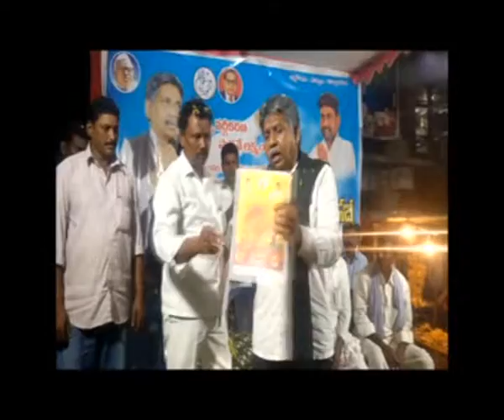సీఎం చంద్రబాబు, విపక్ష నేత జగన్‌ ఇద్దరూ మాదిగలను మోసం చేస్తున్నారు ఎంఆర్‌పీఎస్‌ మంద కృష్ణ మాదిగ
సీఎం చంద్రబాబు, విపక్ష నేత జగన్‌... ఇద్దరూ మాదిగలను మోసం చేస్తున్నారు. ఆంధ్రలో మాదిగలు లేనట్లు నాయకులు ప్రవర్తిస్తున్నారు. అందుకోసం మన ఉనికిని కాపాడుకోవాల్సిన అవసరం ఉంది అని ఎంఆర్‌పీఎస్‌ వ్యవస్థాప అధ్యక్షుడు మంద కృష్ణ మాదిగ అన్నారు. ఫిబ్రవరి 19న అమరావతిలో జరిగే మాదిగల మరో విశ్వరూప మహసభ జయప్రదం చేయాలని కోరారు. అందులో భాగంగా గుంటూరు జిల్లా రెంటచింతలలో జరిగిన మాదిగల విశ్వరూప సమాయత్త మహాసభలో ఆయన మాట్లాడారు. ముఖ్యమంత్రి చంద్రబాబు, ప్రతిపక్ష నాయకుడు జగన్, ఇతర పార్టీల నాయకులు రెండు రాష్ట్రాల్లో రెండు నాలుకల మాటలు మాట్లాడుతున్నారని ఆరోపించారు. తెలంగాణలో కన్నా ఆంధ్రాలో మాదిగలు ఎక్కువమంది ఉన్నా, ఏపీలో మాదిగలే లేరని మాట్లాడటం దారుణమన్నారు. చంద్రబాబు ప్రభుత్వంలో ఎస్సీ కార్పొరేషన్లో అందరూ మాలలనే నియమించడం దారుణమన్నారు. అగ్రకులాల పేదలకు 10 శాతం రిజర్వేషన్లను తాను స్వాగతిస్తూ, సమర్థిస్తున్నట్లు తెలిపారు. 25ఏళ్లుగా తాము చేస్తున్న ఎస్సి వర్గీకరణపై కేంద్రం నిర్ణయం తీసుకోకపోవడం చూస్తే మాదిగల పట్ల ఎంత చిన్నచూపు, లెక్కలేని తనం, నిర్లక్ష్యమో అర్థమవుతుందన్నారు.రాష్ట్రంలో మాదిగలను, మాదిగ ఉప కులాలను అణచివేసేందుకు ప్రభుత్వం కుట్ర చేస్తోందని విమర్శించారు. ప్రజాస్వామ్యం లో రాజ్యాంగం ఇచ్చిన హక్కులనూ ఉపయోగించుకోనివ్వడంలేదని మండిపడ్డారు. మాదిగలు ఐక్యం కావాల్సిన సమయం ఆసన్నమైందన్నారు.  విశ్వరూప మహసభకు 13 జిల్లాల నుంచి మాదిగలు పెద్దఎత్తున తరలిరావాలని కోరారు.ఈ కార్యక్రమంలో జిల్లా ఇంచార్జ్ ఏటుకూరి విజయ్ కుమార్ మాదిగ, జిల్లా కార్యదర్శి గడ్డి పర్తి శ్రీనివాసరావు మాదిగ, ఎమ్మార్పీఎస్ నాయకులు అబ్బన్న, ఎర్ర వెంకయ్య,జ‌ ్ర‌క‌ర‌య్య, రామయ్య, మరియదాసు, డాకూరి మార్తమ్మ తదితరులు పాల్గొన్నారు.